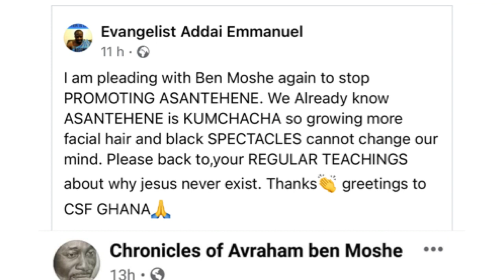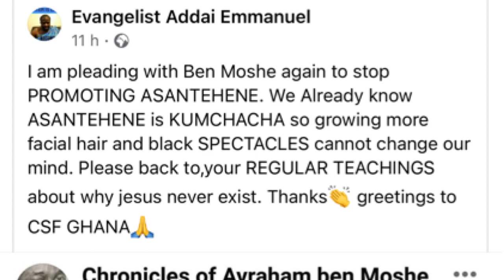Prophet Kumchacha Seconds Avraham Ben Moshe, Twene Jonas and Ohene David Message | My Thoughts 💭💭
The Rychuhss Messenger shares his thoughts on Prophet Kumchacha endorsement of Avraham Ben Moshe, Twene Jonas and King David